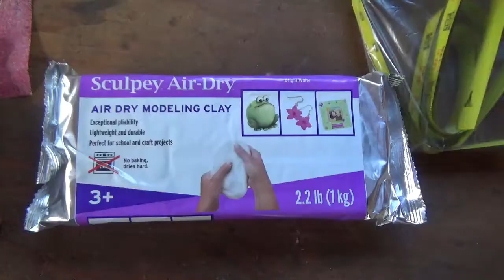The Elder Wand : DIY Prop Culture Builds Episode 2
This month we build the Elder Wand from the Harry Potter series;